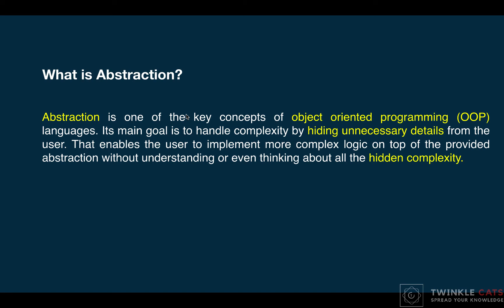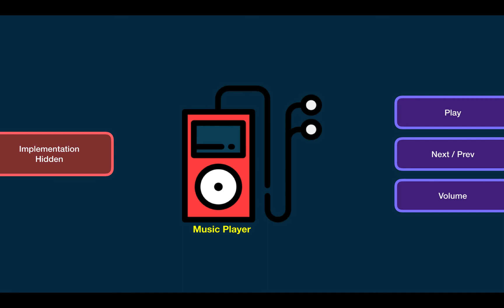102. Abstraction | JS All You Need To Know | JS Bangla Tutorials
102.  Abstraction | JS All You Need To Know | JS Bangla Tutorials | Javascript: All You Need to Know

১৫ আগস্ট ২০২০ রাত ১২ টার ভিতরে জয়েন করলে ২৫% ডিস্কাউন্ট।